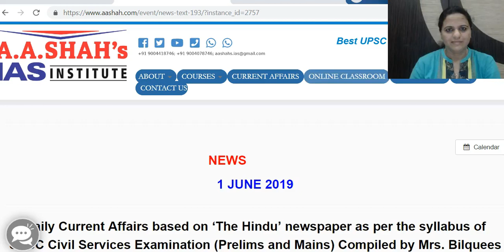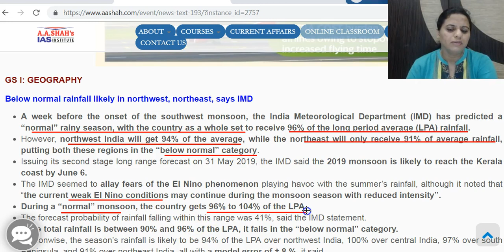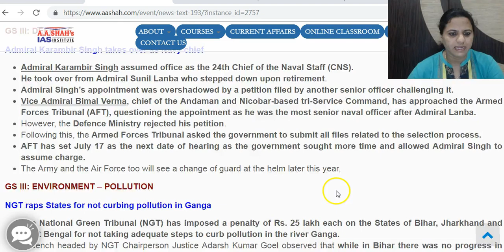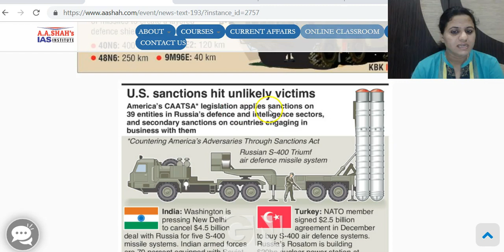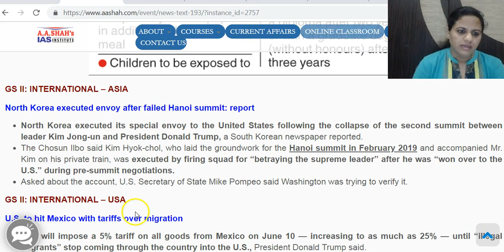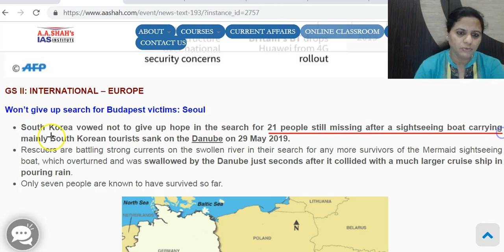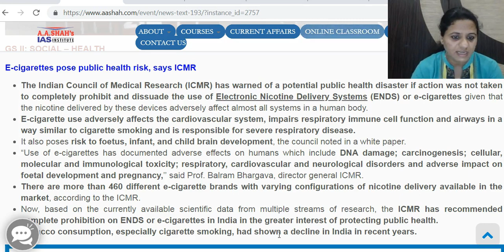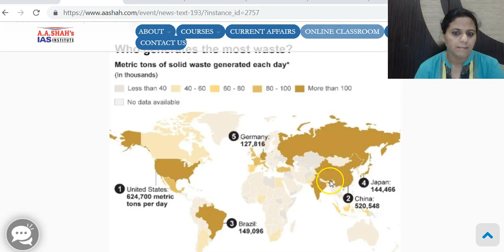IAS Daily Current Affairs | The Hindu Analysis by Mrs Bilquees Khatri (1 June 2019)